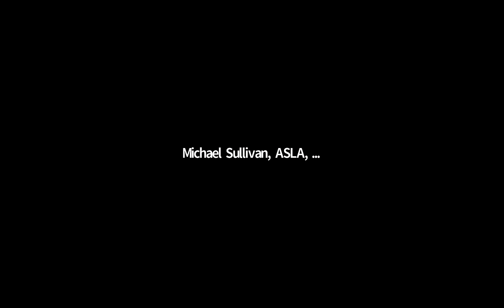Council Meeting June 14 ,2021